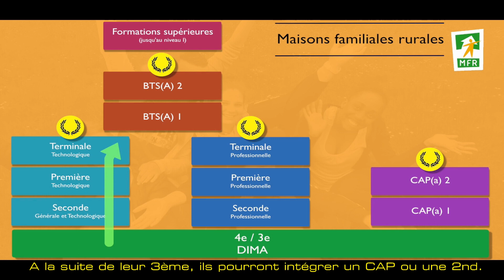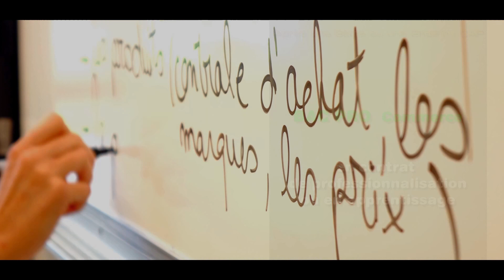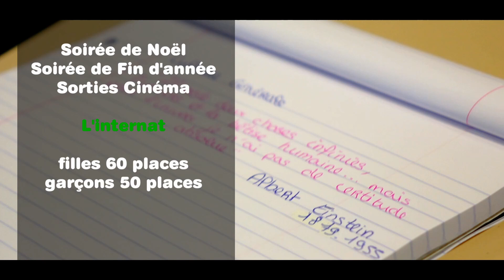MFR de Moissac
Présentation de la MFR de Moissac. Nos formations, la vie résidentielle, venez découvrir notre centre de formation par alternance.